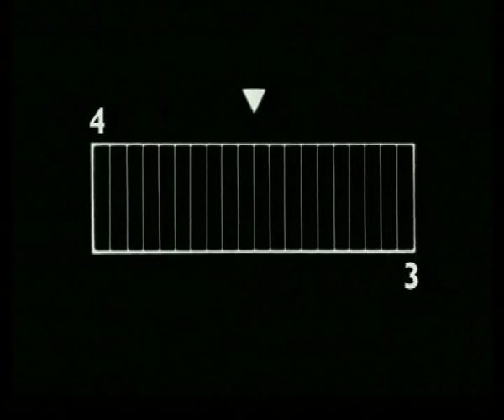Clear - Nothing can stop me - Ploy Chermarn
Client : Clear
Production house : mu.an.ja.i
Director : Opel
Asisstant director : Thanyathorn Thamma ... (more info)